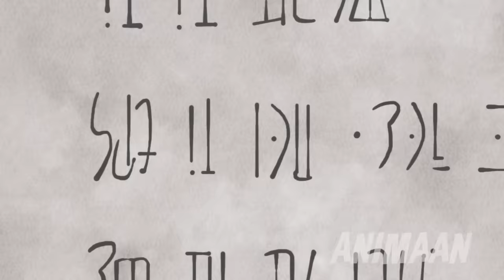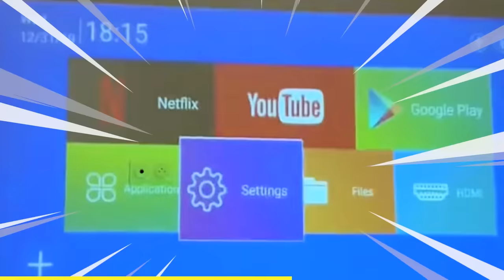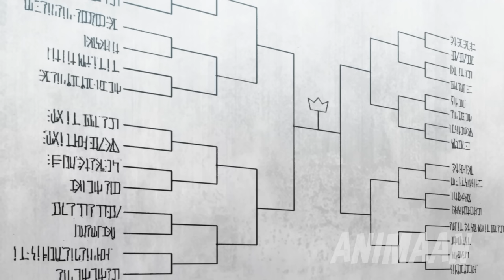He Is Bullied For Being Weak Until He Reveals His True Power And Takes Revenge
Everyone thinks he is a loser without any magic power, but he turns out to be the strongest exorcist from another world.

Legendary Hero Isekai’d Himself As An Ordinary Student But Still Overpowers Everyone